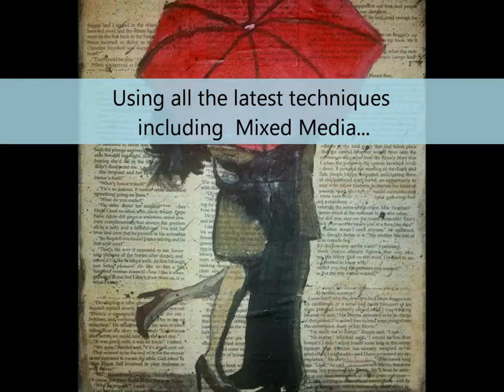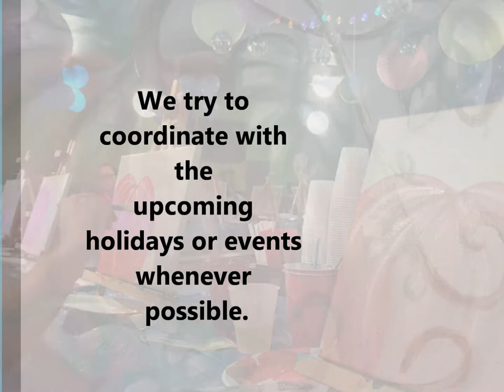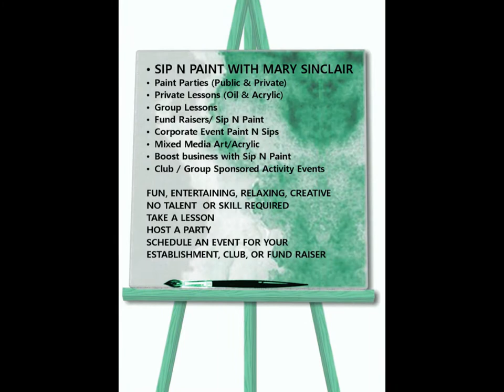Sip N Paint with Mary Sinclair for your Business